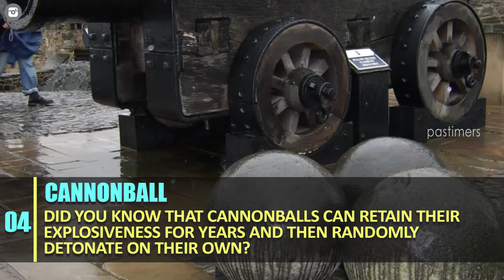10 Strangest Things Found by Airport Security || Pastimers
Don't feel bad about forgetting to toss your bottled water before the airport security checkpoint. That's nothing compared to what some of your fellow travelers have been up to. You won't believe these 10 bizarre things found by airport security.